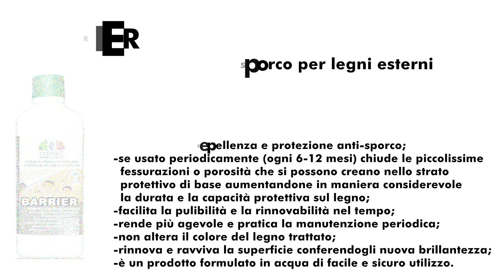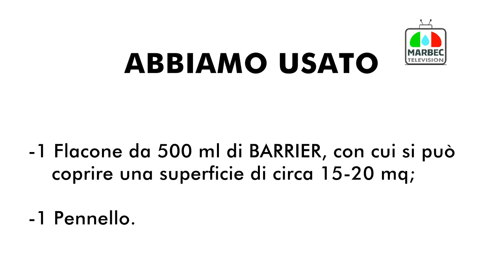Come prolungare nel tempo i trattamenti a impregnazione a olio su legni esterni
VIDEO TUTORIAL Come prolungare nel tempo e proteggere i trattamenti a impregnazione  su arredi giardino in legno con il prodotto BARRIER (MARBEC)